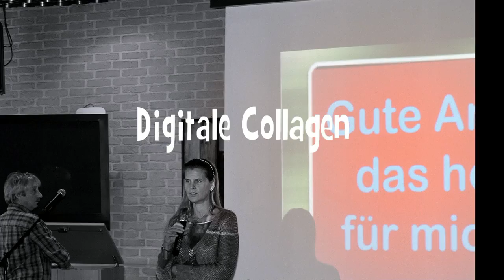IG-BCE - BZ Haltern - Kulturworkshop 2011 - Kleiner Einblick.mp4